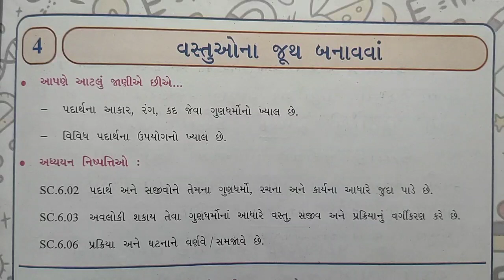Std 6 chapter 4 science swadhyay pothi | dhoran 6 ch 4 vigyan swadhyay pothi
std 6 chalo yad kariye :-

//youtu.be/3MyAdqYPG5U

std 6 chapter 3 science swadhyay pothi | dhoran 6 ch 3 vigyan swadhyah pothi | swadhyay solution

std  6 chapter 3 science swadhyay pothi | dhoran 6 ch 3 vigyan swadhyay pothi | std 6 ch 3